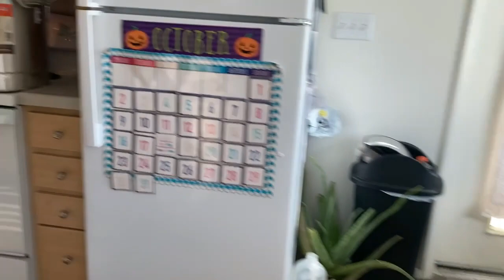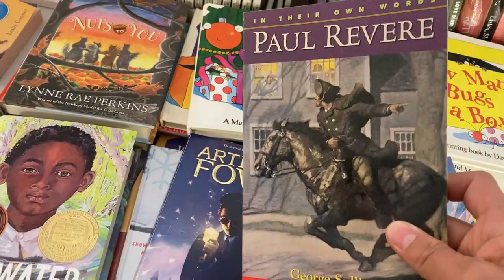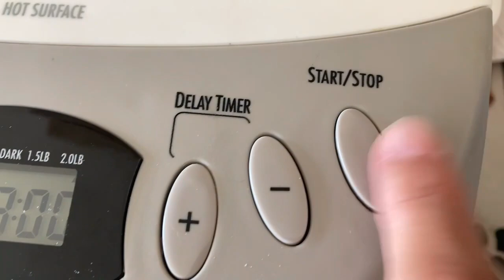Parents Visit Idaho! Natural Hot Springs In The Mountains!!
We had a wonderful time with my Parent's when they came to visit. Having them for a week meant more time to do all the things, FUN things. I hope you all enjoy watching some bits and pieces of our time together. Also, Peep the Hot Springs at the end of video!
Thank you all so much for being here!

📌ITEMS SEEN IN TODAY'S VIDEO:
1. Hamilton Beach Bread Maker Machine
2. IMUSA USA Stainless Steel Stock Pot

📌Some of the FAVORITE products we use:
1. Amazon Favorites
2. Le Creuset Cookware
3. Kitchen Gadgets
4. Cookware

3. Amazon STORE

*FTC: I am a participant in the Amazon Associates Program. This means some of our links may be commission links at NO cost to you!  Thank you for your support!